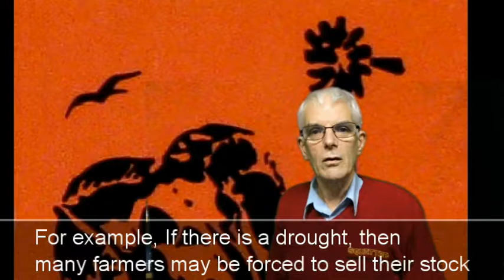6 Stock Sales Sheep Auction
There are many things that effect the prices at livestock sales, lets look at some them...